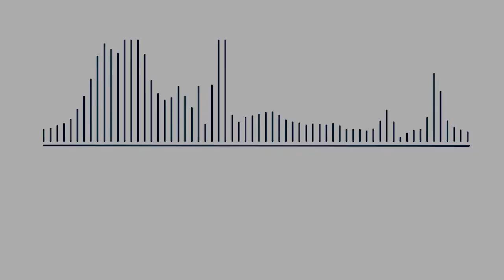Suffolk Sounds Episode 32: Women's Cross Country's Gwen Koziara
Gwen Koziara, freshman on the Suffolk women's cross country team, joined Suffolk sounds to discuss her time at the University in which she helped the Rams to the Commonwealth Coast Conference (CCC) crown in the first year competing in the league.